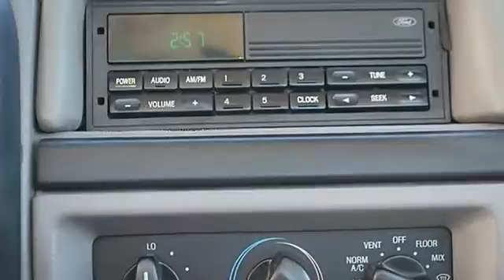1996 Ford F 350 - Classic Dealer Group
For Sale: 1996 Ford F 350
VIN: 2FTHF36HXTCA56637
Engine: Gas V8 5.8L/351
Drivetrain: 4WD
Transmission:
Mileage: 129,980

Features:
1996 Ford F 350 Regular Cab Pickup. This vehicle features the following equipment: , Gas V8 5.8L/351, 4WDFour Wheel Drive, Tires - Front All-Season, Tires - Rear All-Season, Steel Wheels, Power Steering, Anti-lock Brake System, Intermittent Wipers, Vinyl Seats, Fixed Bench Seat